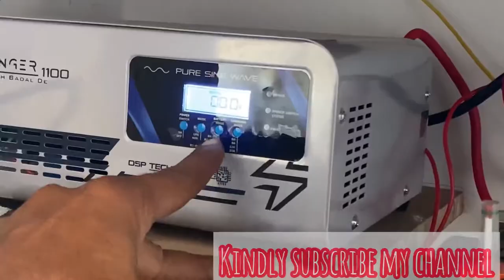Genus Challenger 1100 inverter UPS functions, Mode, Fast Charging etc detail explain by Company Eng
Genus Challenger 1100
Lemunios Helio